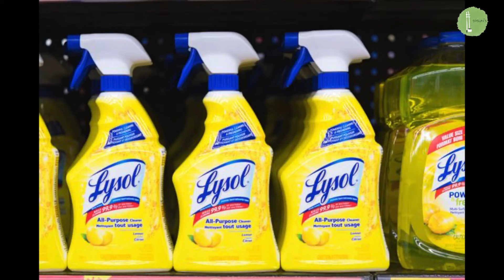Corona Healing#Here comes the sun-The Beatles(Kfiddke해금COVER)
🎶STAY HOME! Social distancing, Quarantine, Isolation, etc.
It is hard time for everyone, I want you to have a hope. Global cooperation and the sharing of best practices is our best hope to get out of this crisis alive and intact.(CNN) The sun will rise again. ❤️
🎶Accompaniment Music by Gabriella9797
🎶 K-Fiddle means the Korean fiddle, called “Heageum”. The Haegeum is a traditional Korean 2-string instrument. Sosun Suh is a haegeum performer in Canada.